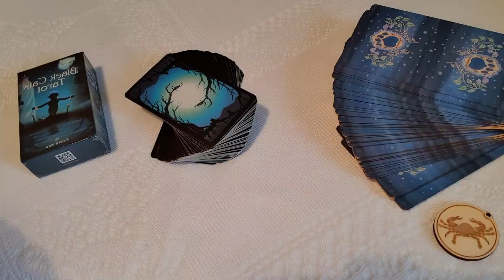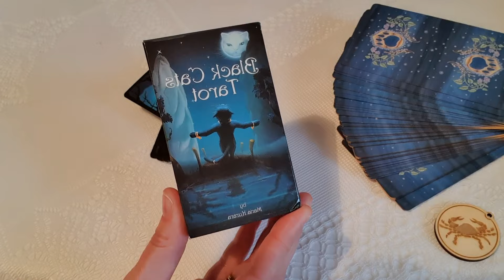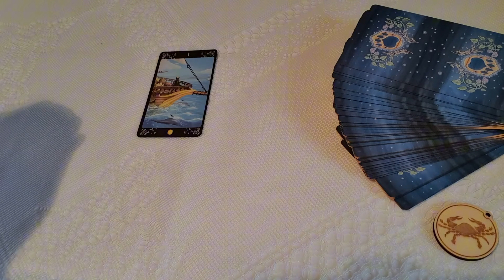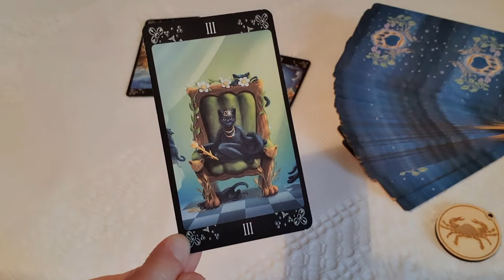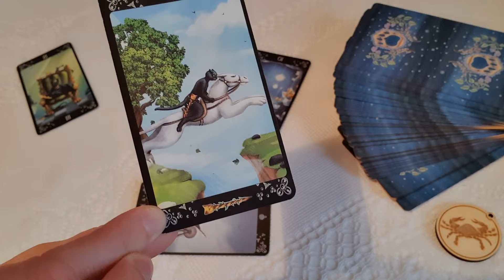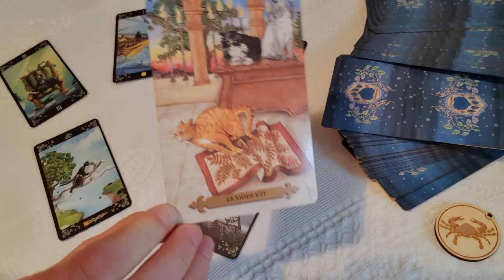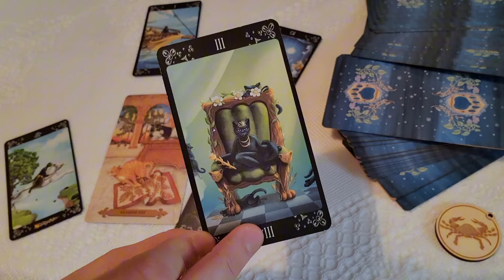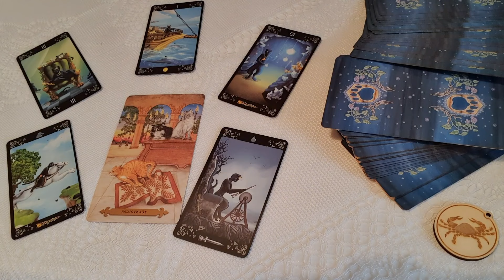Rák. Az év első Újholdja. Misztikus és gyakorlatias Újhold a Bakban. 2024. 01. 14